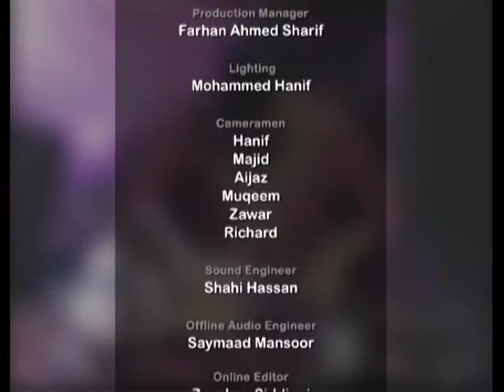Tehzeeb Festival 2010 ~ Episode 1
Tehzeeb Festival 2010 was a highly memorable event featuring great musicians from India and Pakistan. The Grammy winner Pandit Vishwa Mohan Bhatt and his son Salil Bhatt flew in from India to join Pakistani maestros Ustad Fateh Ali Khan, Ustad Rais Khan, Ustad Naseeruddin Saami and others. This is part 1 of the three parts put together to take you to the great music made at the event.